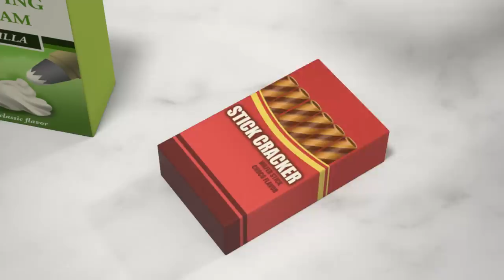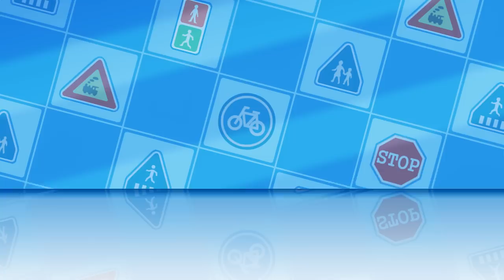Learn about Safety Tips with AMBER, ROY, and POLI | Safety education for children | Robocar POLI TV